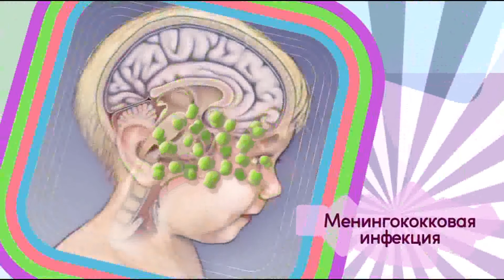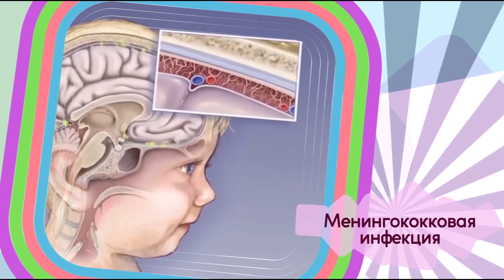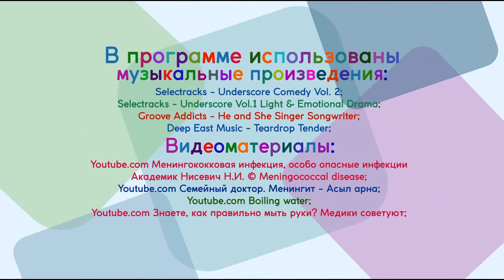Школа детского здоровья. Менингококк